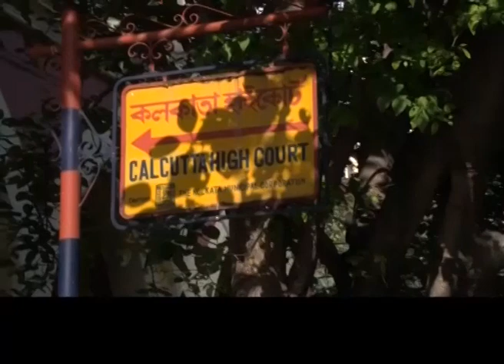গণমাধ্যমের সামনে মুখ খুলতে পারবেন না নারদ মামলায় অভিযুক্তরা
২লক্ষ টাকার ব্যক্তিগত বন্ডে জামিন অনুমোদন, গণমাধ্যমের সামনে মুখ খুলতে পারবেন না নারদ মামলায় অভিযুক্ত ৪ নেতা-মন্ত্রী।